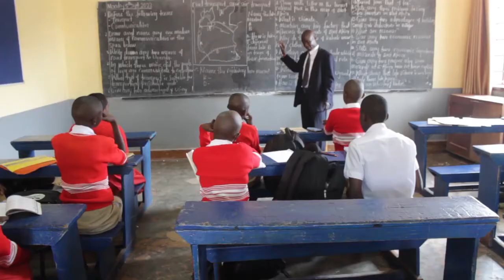Parents And Students Ration Amid Rising Commodity Prices.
Its go back to school time and parents are preparing pupils to ensure they get back to school. Part of that process is ensuring that children have the most of everything they need to excel in school.

However, due to the increasing price commodities, parents are rationing commodities to ensure their children have only the necessities to match up the cash available.

 Equally businesses are not making as much money as they thought would be making due to declining demand for commodities according to stationary dealer in Kikubo Kizito Ssebana.